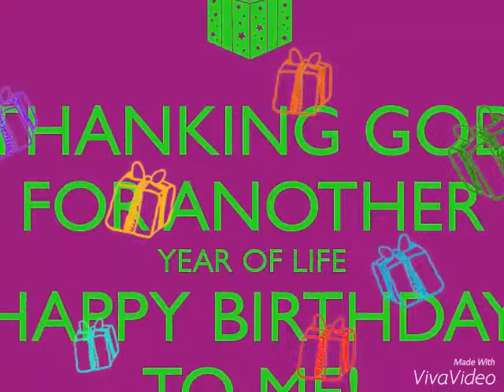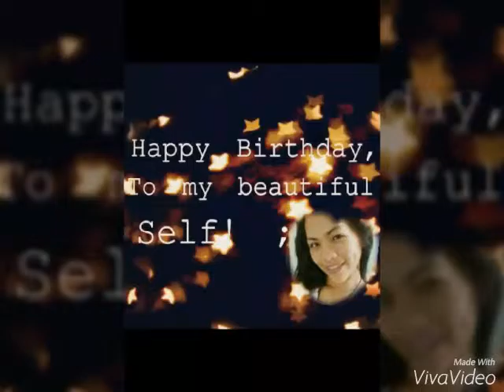Happy Valentine Birthday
31st Birthday ...end number of the Calendar...lol.